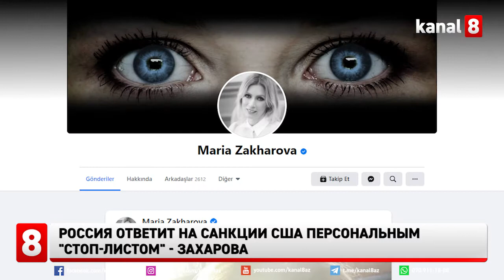Россия ответит на санкции США персональным «Стоп-листом»- Захарова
Россия ответит на санкции США персональным стоп-листом граждан США, заявила официальный представитель МИД РФ Мария Захарова.
Напомним, ранее ЕС и США ввели против России санкции из-за дела Алексея Навального, также по подозрениям в производстве биологического и химического оружия.
Мария Захарова назвала эти меры поводом для продолжения неприкрытого вмешательства во внутренние дела России. «Призываем коллег не играть с огнём», - написала Захарова в Facebook.